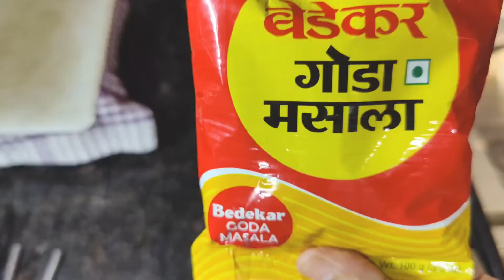5-minutes green moong recipe | मोड आलेली हिरव्या मूगाची उसळ | whole green beans | healthy recipe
5-minutes green moong recipe | मोड आलेली हिरव्या मूगाची उसळ | whole green beans | healthy recipe |chhayas cook time channel